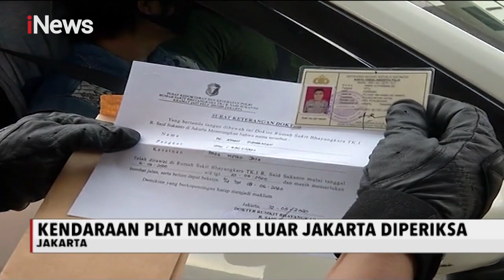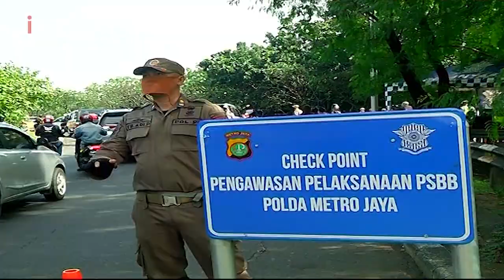Pemprov Perketat Masuk Jakarta, Warga yang Tidak Memiliki SKIM Akan Putar Balik - iNews Sore 26/05